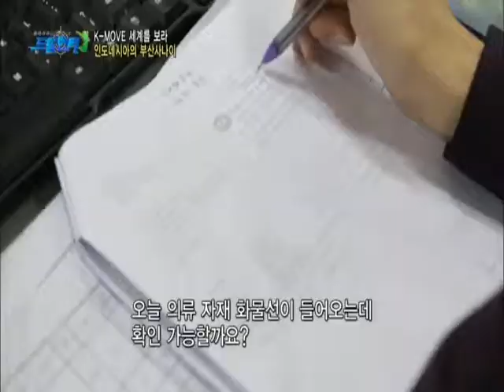K-MOVE 세계를 보라(인도네시아의 부산사나이,항공정비사,캐나다 일자리 정보)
* 인도네시아의 숨은 일자리 공개
 - 인도네시아의 부산사나이
* 하늘을 지키는 미다스의 손 항공정비사 이재성
* 캐나다 일자리 정보